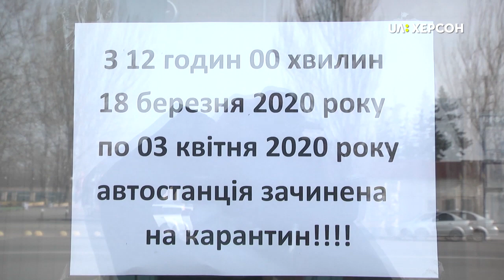як дотримуються карантину в Голій Пристані?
Херсонщина, як і вся Україна, добу прожила в умовах надзвичайної ситуації, введеної рішенням кабміну. Як ці заходи вплинули на життя тих, хто мешкає у районах та чи дотримуються правил карантину там належним чином, сьогодні дізнавалися кореспонденти Суспільного.